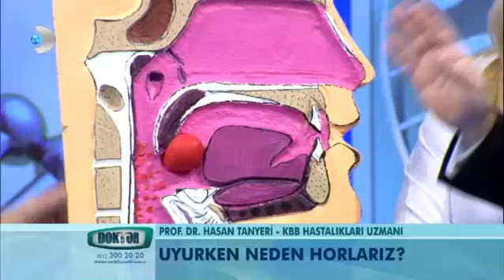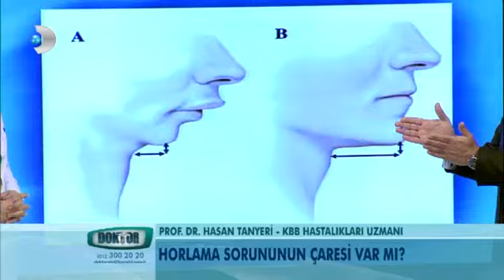Horlama neden ve nasıl olur?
Dr. Hasan Tanyeri anlatıyor